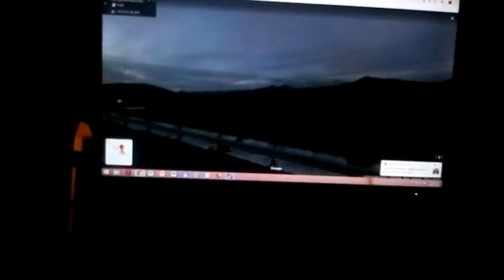Centro de monitoreo lozagui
Próximamente nuevo curso sitrack  online